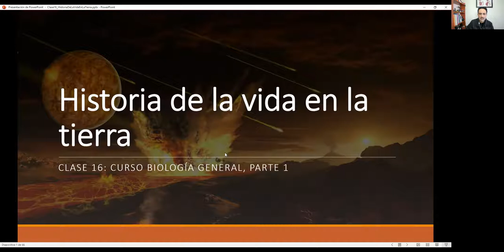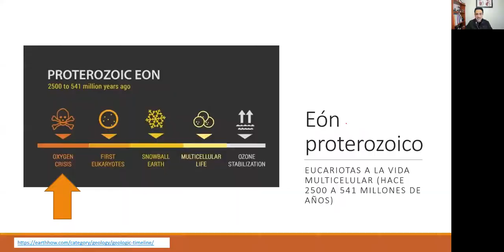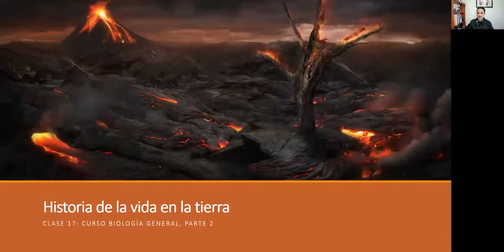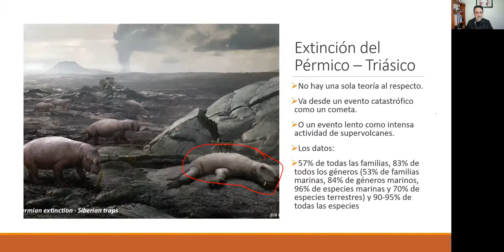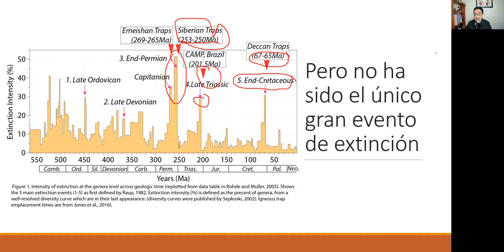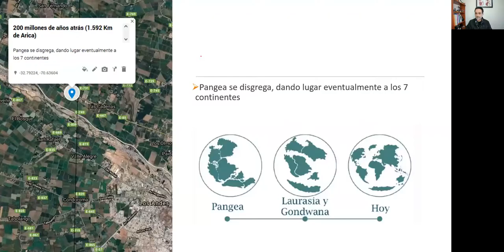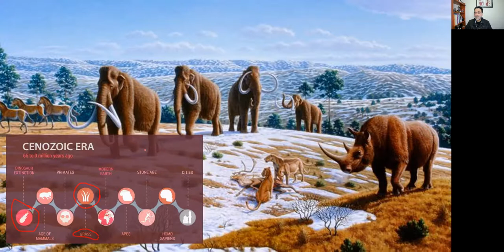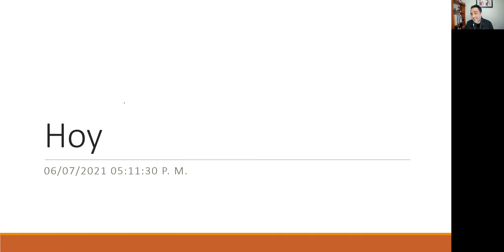BioGral HistoriaVidaEnlaTierra2 6Julio2021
BioGral Historia de la Vida En la Tierra 2  6Julio2021